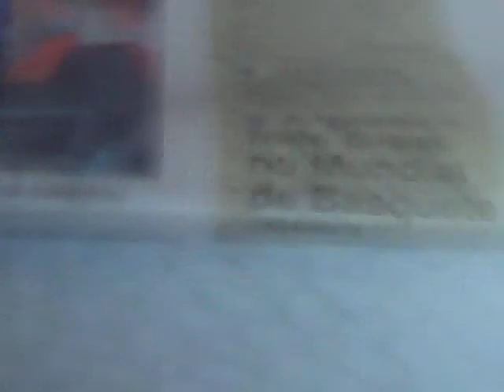Vó Celina e Tio Jairo